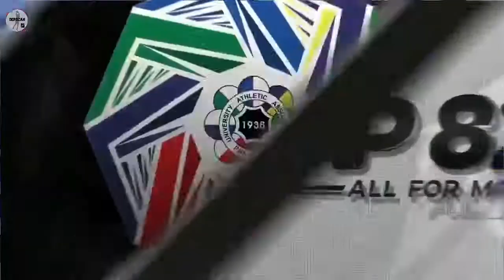Kobe paras 25points 5reb , 2assist